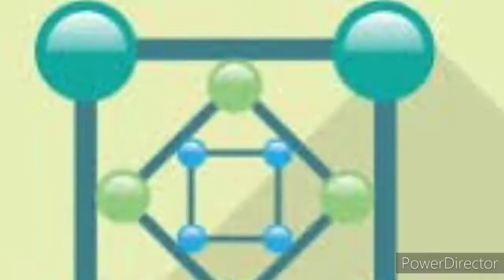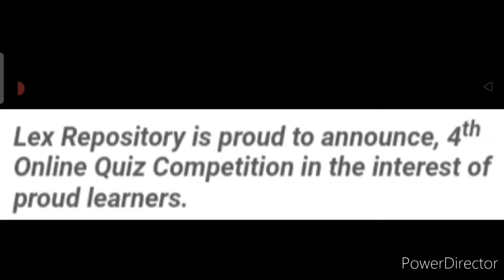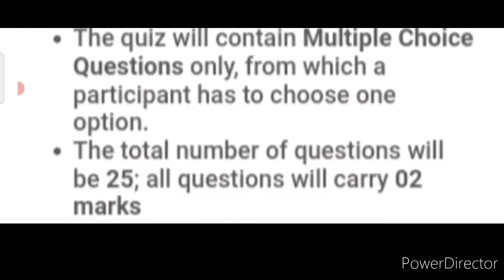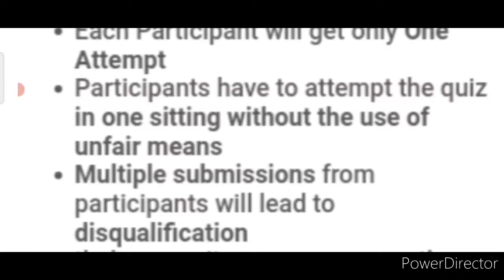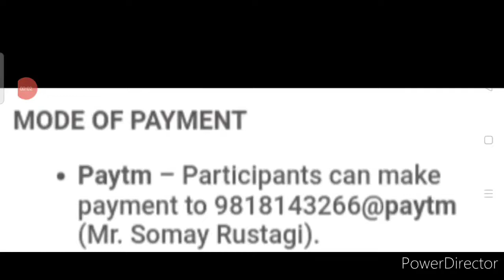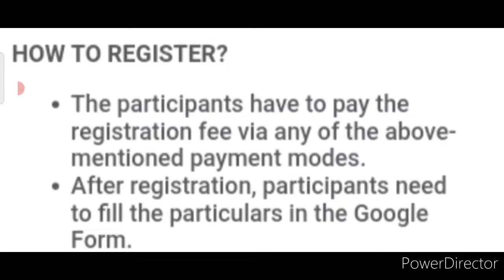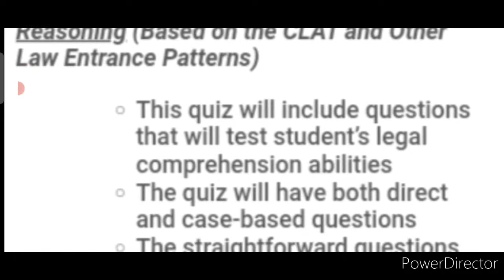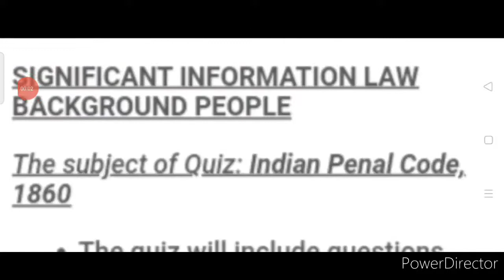Your Wait Is Over! Win Trophy, Cash Money & More/ Online Quiz Competition 2021